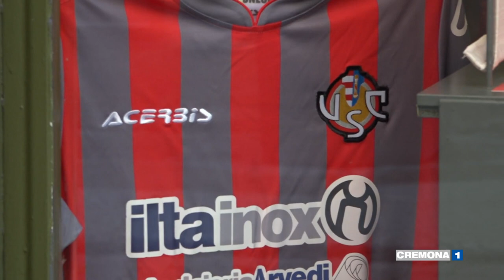BUON COMPLEANNO, CREMONA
In occasione delle celebrazioni del natale di Cremona, che la tradizione colloca nel 31 maggio 218 a.C.. sono state donate 200 maglie grigiorosse ai commercianti della città. Nelle immagini il servizio di Cremona 1